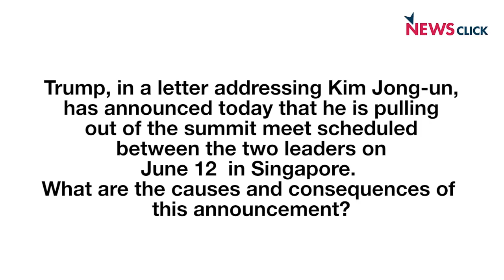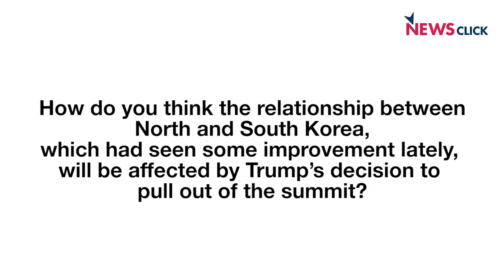Trump Pulls Out of the Summit Meet Scheduled with Kim Jong-un Next Month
The historic summit which had been scheduled between Donald Trump and Kim Jong-un on June 12 in Singapore, where denuclearization of the Korean Peninsula and normalization of North Korea's relations with US were to be discussed, has now been called off by Trump. What were the reasons for the summit-meet to be called off even before they started? How might this decision of Trump affect the relationship before North and South Korea? How does this failure affect other countries in the region. Prabir Purkayastha explains.